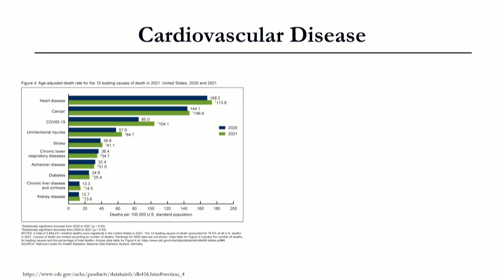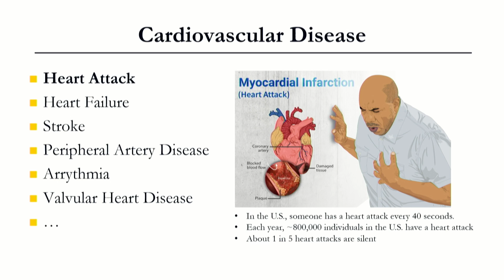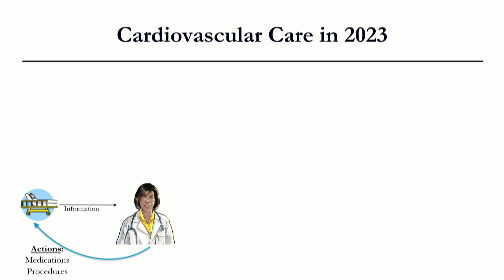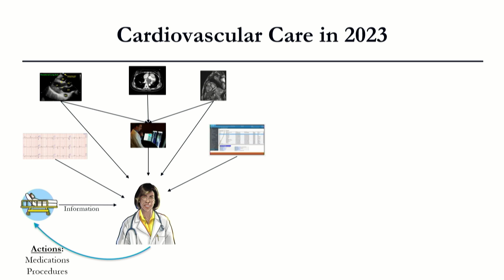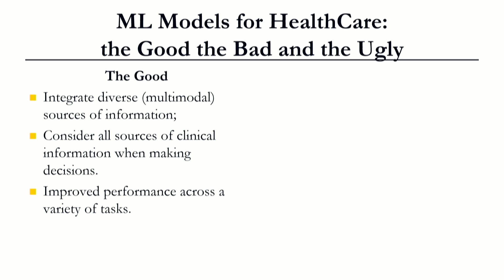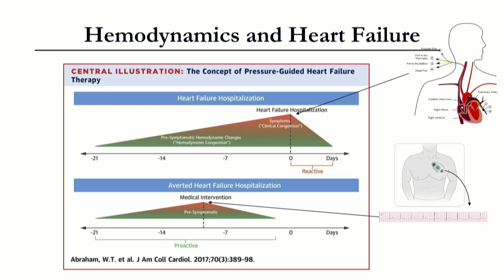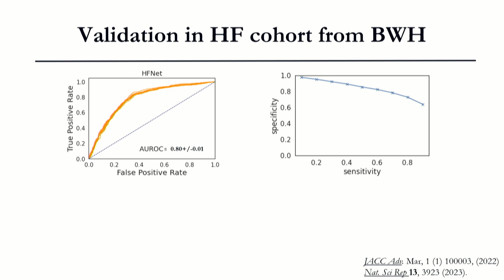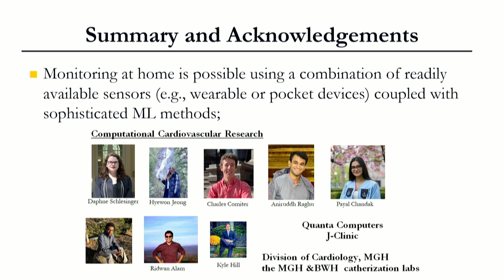Your Apple Watch Could Detect Heart Failure Before Symptoms With The Help Of AI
Dr. Collin M. Stultz is the Nina T. and Robert H. Rubin Professor in Medical Engineering and Science at MIT, where he is also a Professor of Electrical Engineering and Computer Science. He is an associate member of CSAIL and a practicing cardiologist at Massachusetts General Hospital. Dr. Stultz's impressive academic journey includes degrees in Mathematics, Philosophy, Biophysics, and Medicine from Harvard University and Harvard Medical School. His research spans computational chemistry, biophysics, and machine learning for cardiovascular risk assessment, earning him accolades such as a National Science Foundation CAREER Award and a Burroughs Wellcome Fund Career Award in the Biomedical Sciences. Currently, his research group focuses on the development of machine-learning tools for clinical decision-making.